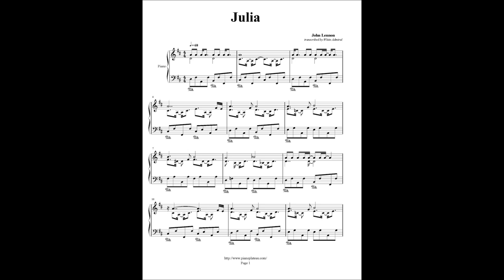JULIA - JOHN LENNON